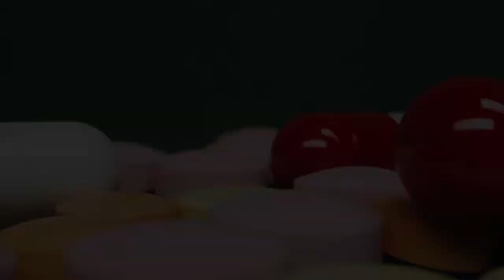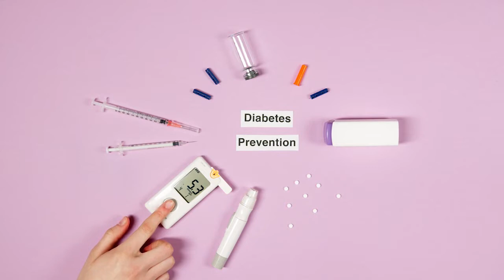9 Diseases That Injured Your Health Silent || Dangrous Diseases || Golden Words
Voice over: Ghuzanafar Iqbal
Editing by: Saeed Ahmad
A disease is a particular abnormal condition that negatively affects the structure or function of all or part of an organism, and that is not immediately due to any external injury. Diseases are often known to be medical conditions that are associated with specific signs and symptoms.